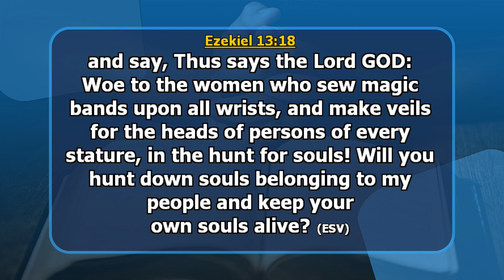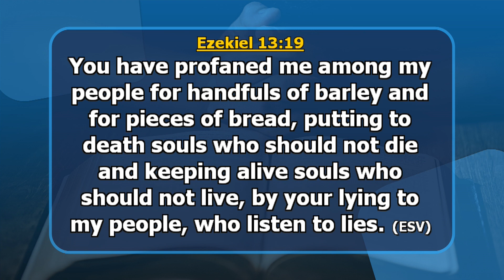ASCENSION FOR DELIVERANCE AP. JAMES KAWALYA| LIFEWAY CHURCH OF CHRIST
ASCENSION FOR DELIVERANCE  AP. JAMES KAWALYA | | LIFEWAY CHURCH OF CHRIST  CONSECRATION RETREAT | DAY 4 | SESSION 2  | 09th.11.2023

INTERNATIONAL GIVING
SEND WAVE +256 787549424 - Name: Kawalya James

FOLLOW WORSHIP TV

FOLLOW AP. JAMES KAWALYA
RETREAT | DAY 4 | SESSION 2 | 09th.11.2023 | WITH AP. JAMES KAWALYA | | LIFEWAY CHURCH OF CHRIST

FOLLOW WORSHIP TV